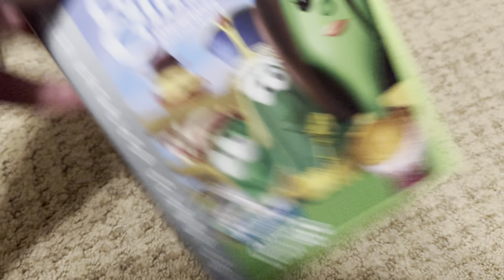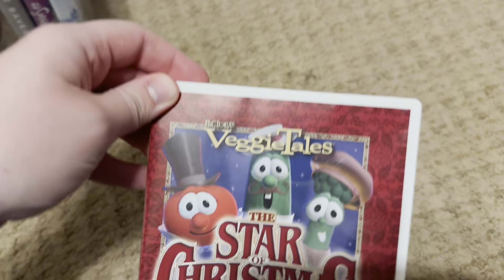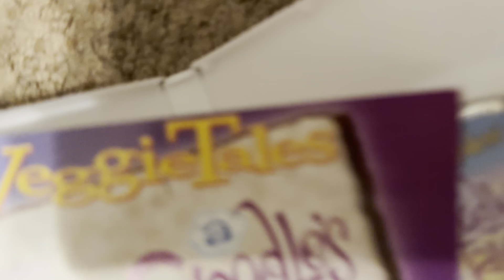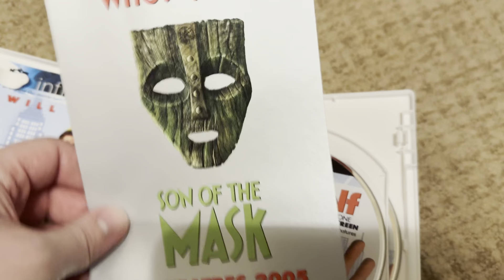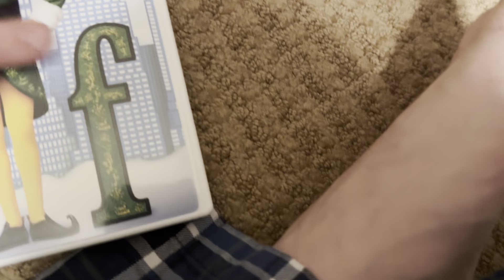DVD Update for December 23 2023